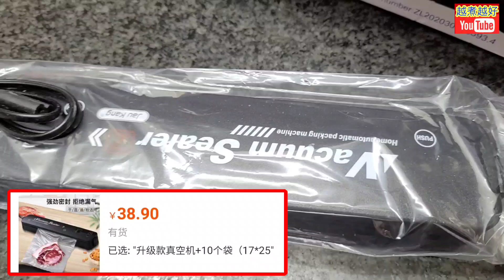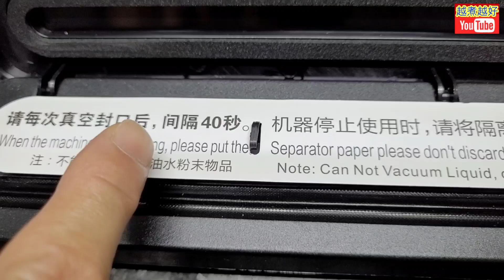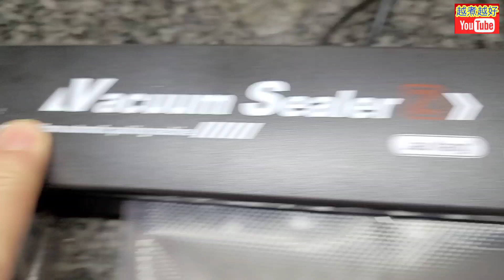淘寶🟠抽真空機🎯唔使買餸👋唔使煮🔥夠膽真空就可以♨️快啲買🟠¥36🟠全淘寶最平🔴開心分享😍 真空封口 🟥真實示範用途 🟥家居🤗小型強力封口機 📇食物保鮮🥩🍗🥓🫘🍄方便使用😆用途廣泛😬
Vacuum packaging is very good.  Take a look on demonstration.  This can be used in wide range of areas.

快D買🎯(系列)播放清單
🛒購物👜淘寶